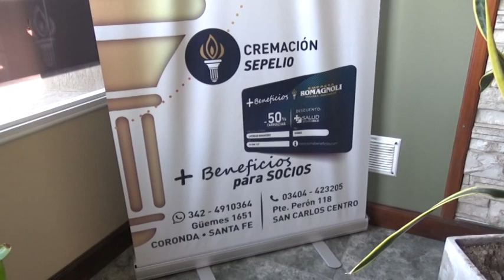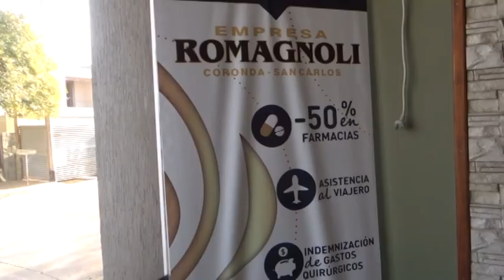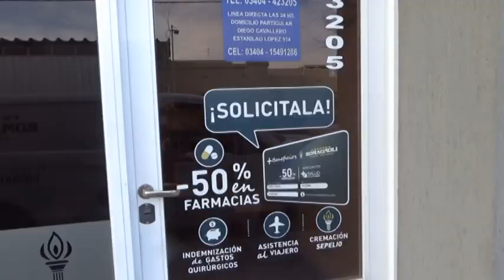DIEGO CAVALLERO - COCHERÍA ROMAGNOLI - CAMPAÑA DE SOCIOS MES DE SEPTIEMBRE